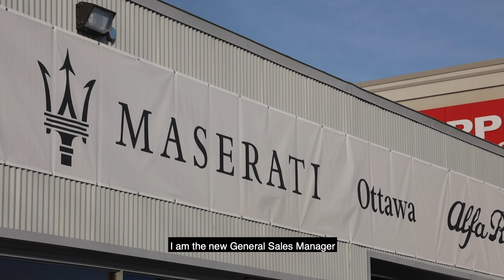Welcome to the new Maserati of Ottawa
Our new dealership is located at the corner of Montreal Road and St. Laurent Boulevard at 519 Montreal road right here in Ottawa. Visit us in-store, by telephone, or by visiting our website to find out more